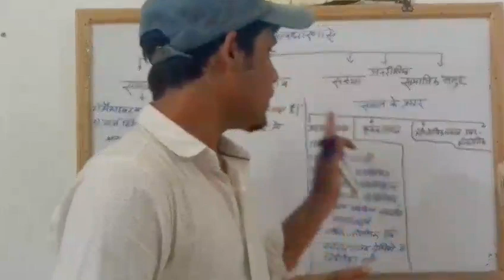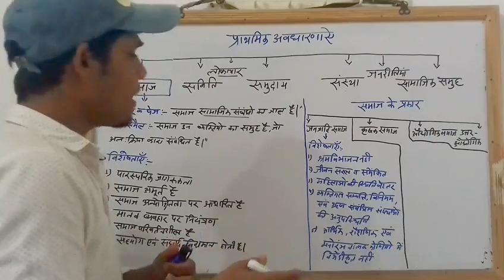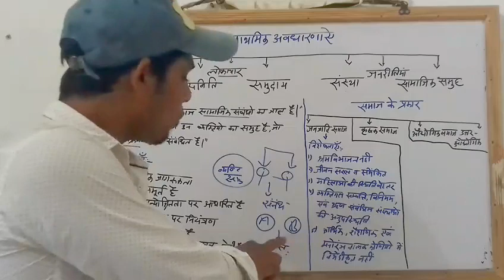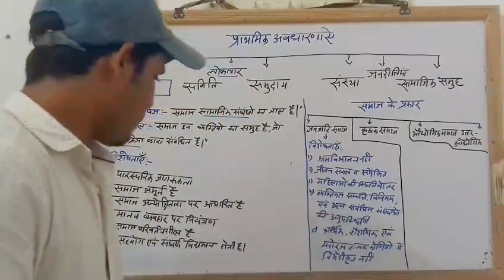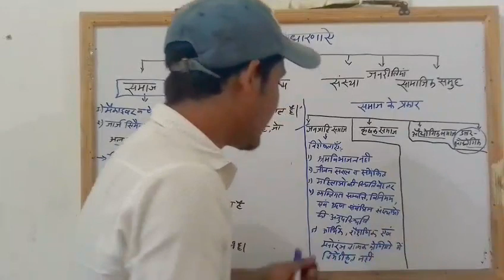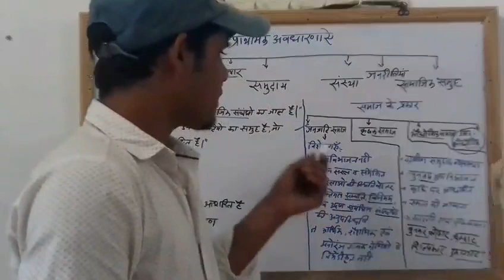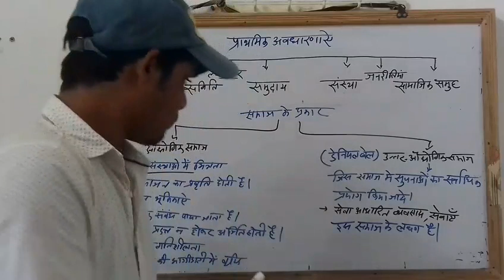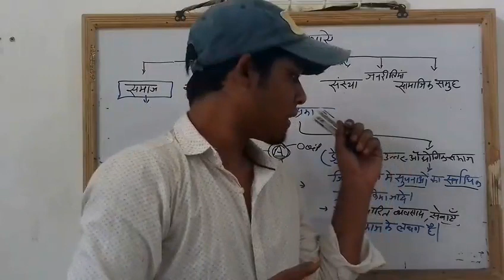प्राथमिक अवधारणा-समाज एवं समाज के प्रकार।(जनजाति, कृषक, औधोगिक, उत्तर औधोगिक समाज)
प्राथमिक अवधारणा-समाज एवं समाज के प्रकार।(जनजाति, कृषक, औधोगिक, उत्तर औधोगिक